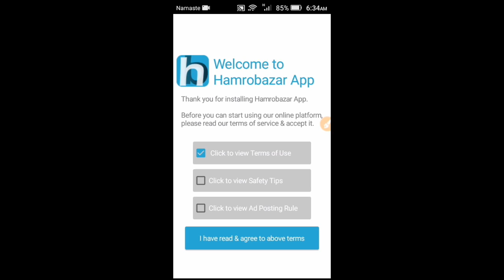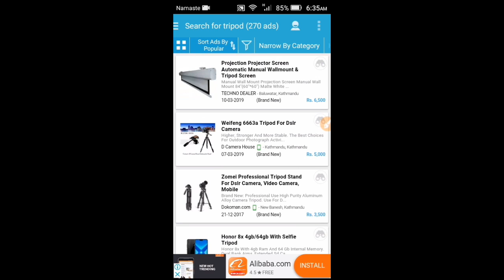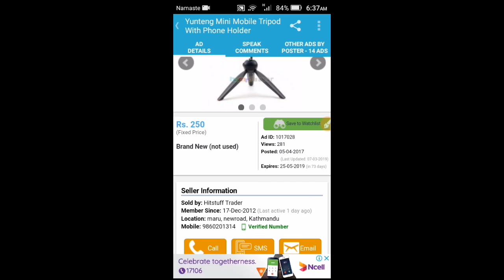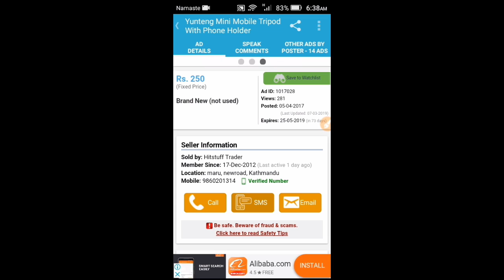How to buy second hand goods in nepal ||using phone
how to buy second hand goods in nepal

be alert while buying goods
read the discription care fully
and don't forget to bargain also

hope you have learn something new

jay Nepal🇳🇵